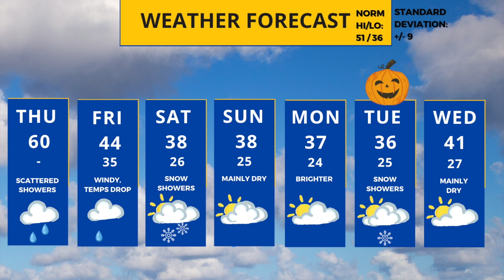Minnesota weather forecast: Snow possible Saturday in the Twin Cities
Southern Minnesota is set to get its first shot of snow at the weekend, with the Twin Cities included in a band that could see measurable precipitation.

Are we talking a lot? No, the Twin Cities is likely to see less than an inch if any, but between 1-2 inches is possible along the I-90 corridor in the south of the state.